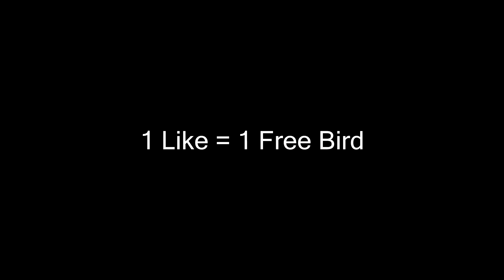VALORANT - FAKENESS Frag Movie (The best of the worst Valorant players in the World)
Best to view with 1080p Full HD;

"The best of the Worst players in the World"
A production proudly presented by Sanno (The best of the worst FPS players in the world. Change my mind.)

Recorded and edited by: Sanno and F4K3N3SS (GeForce Experience Shadowplay and Sony Vegas Pro 13.0)
Inspired by: Blackshot SG - Kagura "The Black Inferno"

**NOT a PRO. This is a fun montage that i made in quarantine in tribute of SG - Kagura. Old Blackshot times.